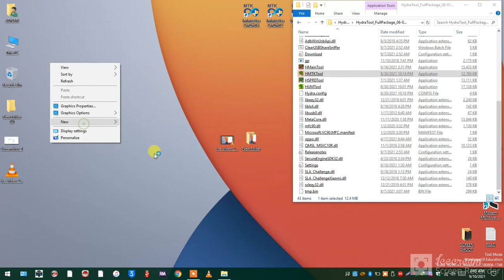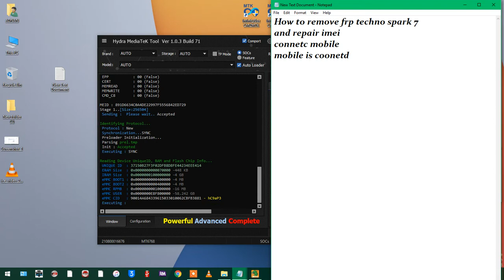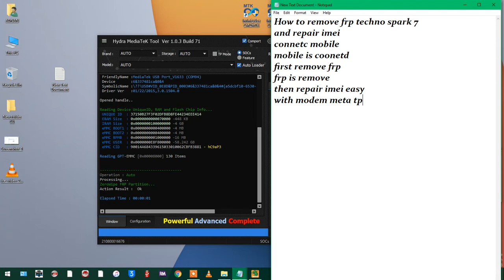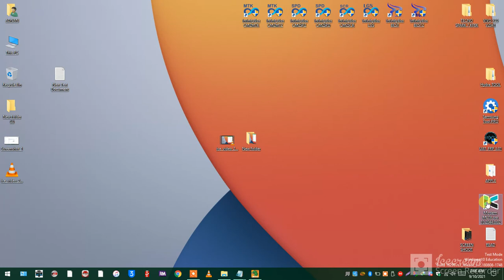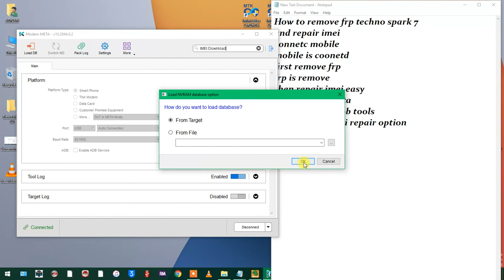Bypass-FRP-Tecno-Spark-7-Google-lock-frp-reset-without-pc and repair imei with tools